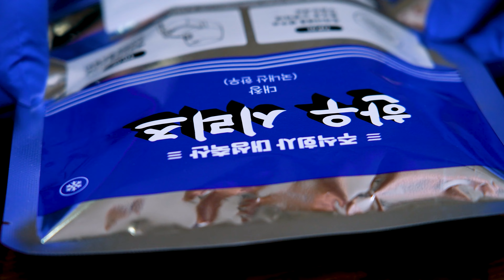Whole Tripe (Daechang) & Fired Spicy Chicken Noodles ASMR Eating Show (SUB)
Today's menu is Whole Tripe (Daechang) & Fired Spicy Chicken Noodles! 😋

The butler on Earth cooked a delicious meal today! 🧑‍🍳
Daechang refers to the large intestine of a cow. 🐂
Daechang contains calcium and iron, so it is a good food for bone health or anemia. 👍
The chewy texture is a very interesting dish! 😋
But this time the cook burned a lot of daechang..! ☹️
That's why I'm confused whether I'm eating coal or Daechang. 😦
Not only delicious Daechang, but also spicy noodles! 🔥
These noodles are Fire Chicken Noodles. 🤩
It comes with super spicy sauce! 🤤
Have a nice day with delicious menu today! 😉

🐕 Profile 🐕

▶Name : REALMOUTH
▶Birthplace: Somewhere in the universe
▶Birth date :  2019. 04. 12
▶Characteristic : Big mouth, Small face, Alien species, Heart Sunglasses
▶Like : Eating, Refrigerator, Puppy